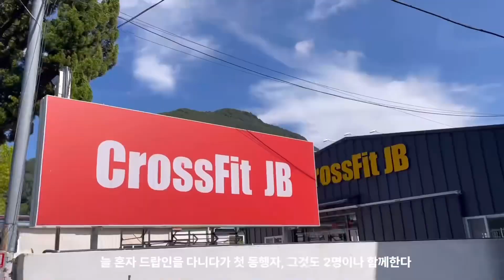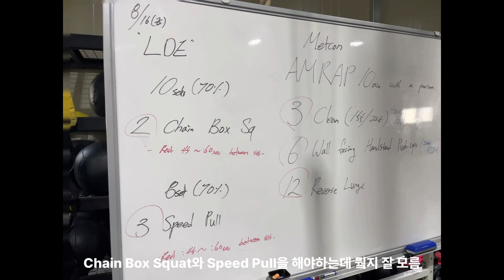[크로스핏] 크린이 3인의 드랍인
양산 크로스핏 제이비

1~2년차 크린이 3인의 드랍인 ㅋㅋㅋㅋ

Chain squat/box squat
Speed pull